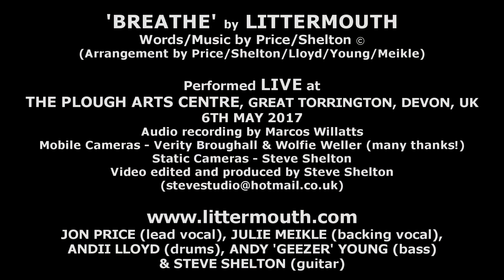Littermouth - 'Breathe' Live at the Plough Arts Centre Torrington May 2017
Breathe, the opening track on Littermouth's debut album, performed live at the wonderful Plough Arts Centre in Great Torrington, Devon, England, UK on 6th May 2017. Littermouth were invited to play as part of the Great Torrington Carnival 100 year Centenary.
Breathe is an original track by Littermouth (Words/Music by Price/Shelton © with arrangement by Price/Shelton/Lloyd/Young/Meikle). Jon's lyrics are based on the book Breath by Tim Winton which tells the story of a passionate surfer that one day has a near fatal drowning incident. On surviving he becomes intrigued by the stimulation of that desperate life saving gasp of air and he sets out to explore recreating it in other ways.
Thanks to:
Audio recording by the excellent in-house sound engineer Marcos Willatts.
The Mobile Cameras - Verity Broughall & Wolfie Weller (many thanks!)
The Plough Arts Centre Torrington, Devon for inviting us to play and having such a brilliant venue

Static Cameras by Steve Shelton
Video edited and produced by Steve Shelton

Littermouth are:
JON PRICE (lead vocal), JULIE MEIKLE (backing vocal), ANDII LLOYD (drums), ANDY 'GEEZER' YOUNG (bass) & STEVE SHELTON (guitar)